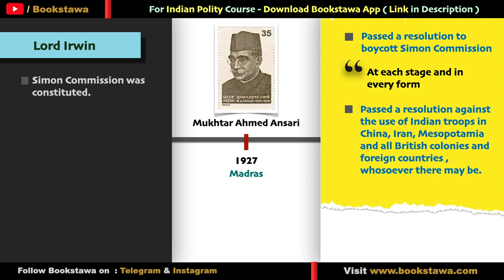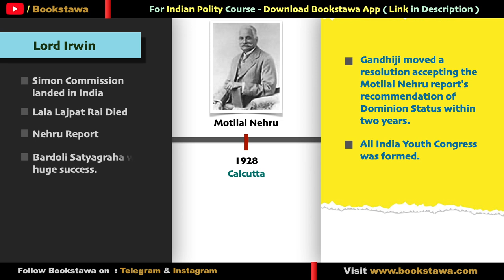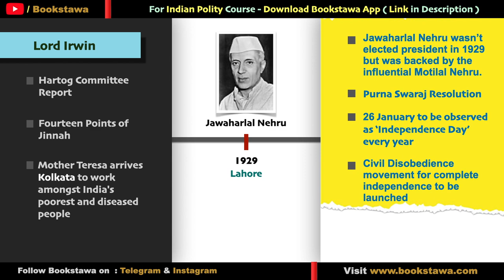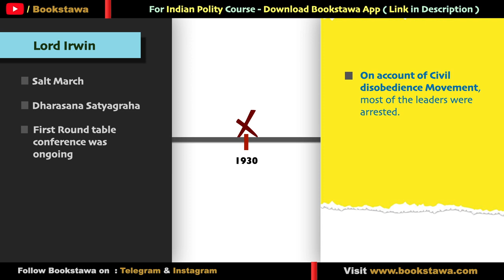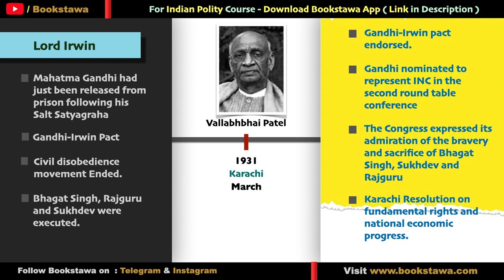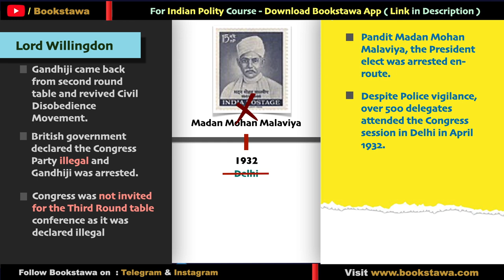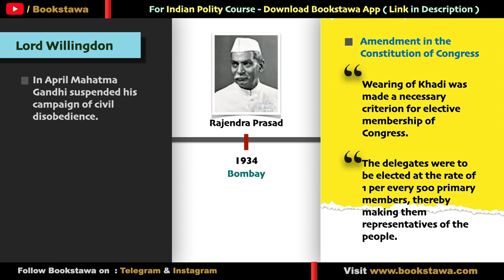Indian National Congress - INC Sessions ( 1926 to 1937 ) | Modern History of India for UPSC